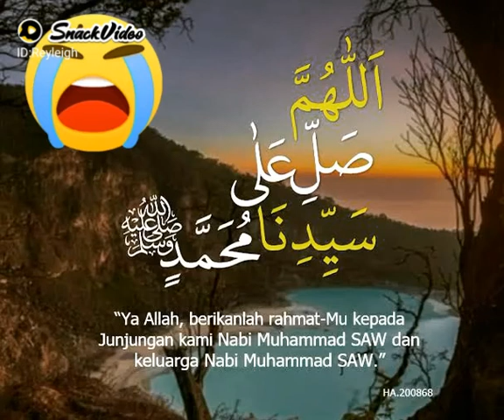Sholawat Syaikhona... sabyan version